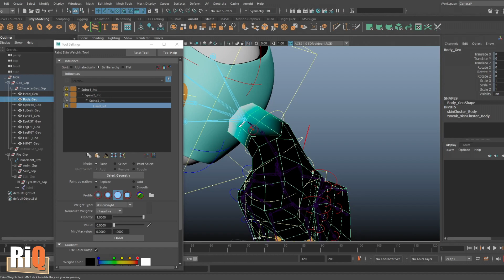How to copy weights from vertex to vertex in Maya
You can also use the following hotkeys to copy and paste weights from vertex to vertex:
(Windows) Alt + Ctrl + C and Alt + Ctrl + V
(Mac OS X) Option + Control + c and Option + Control + v

Hi, I've created a short clip to share tips I know and solved from my past work. About 3D, Rig, and Animation.